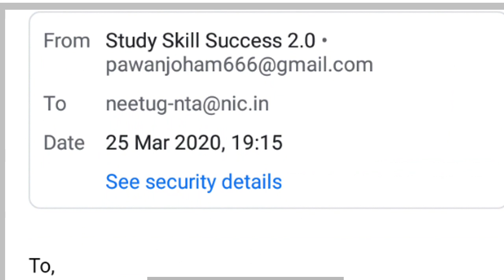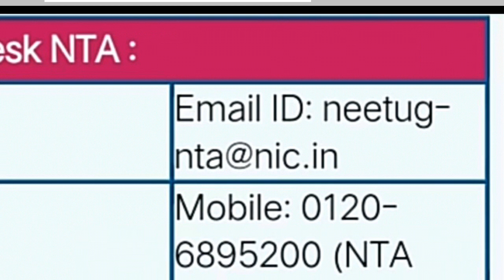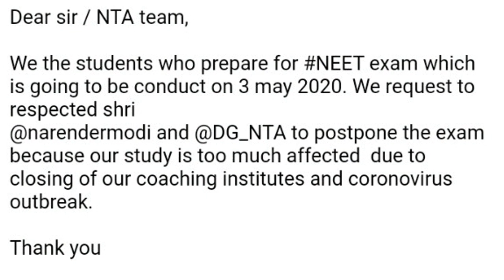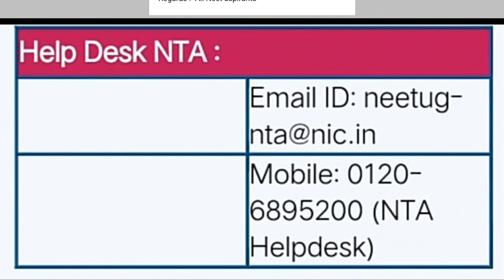NEET 2020 postpone / A letter to NTA team for postpone NEET 2020 / Jee main cancelled ?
NEET 2020 POSTPONED CONFIRMED / PARENTS MUST WATCH THIS VIDEO / NEET 2020 EXAM POSTPONED

Section 14 of the National Medical Commission Act, 2019 provides for holding of a common and uniform National Eligibility-cum-Entrance Test (NEET) for admission to the undergraduate medical courses in all medical institutions including those governed under any other law. Thus, the admission to MBBS course in AIIMS, New Delhi, JIPMER and all AIIMS like Institutions will be made through NEET. The eligibility criteria applicable to appear in NEET (UG) shall also be applicable to the candidates desirous to take admission to INIs like

NEET 2020, NEET 2020 LATEST NEWS, NEET FORM FILLING 2020, NEET AIIMS PREPARATION 2020, NEET PREPARATION, NEET STARTEGY 2020, NEET 2